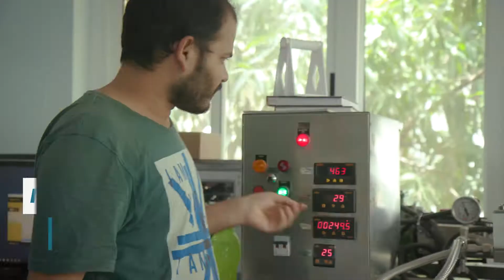Thematic Unit of Excellence